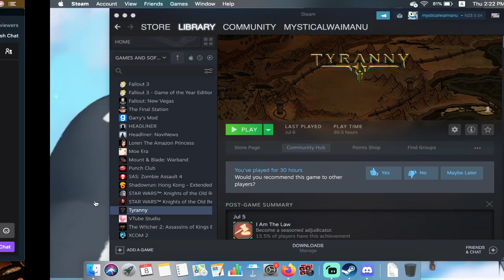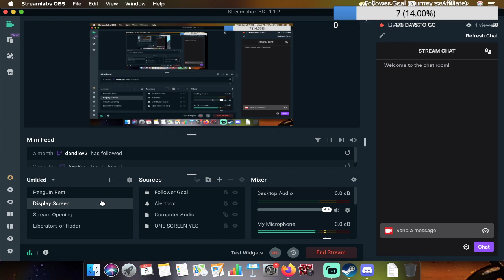[Tyranny] RE: Rivan's Journey EP9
The journey of the reluctant Fatebinder continues!